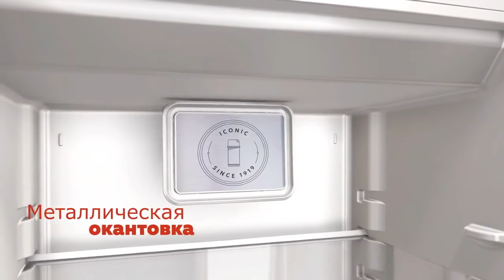ICONIC FRIDGE LIGHT RUS